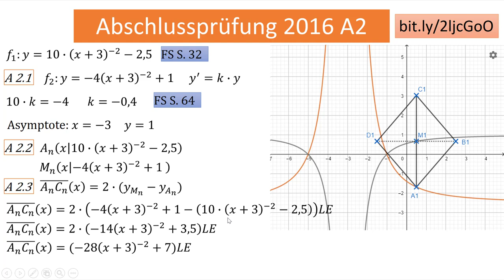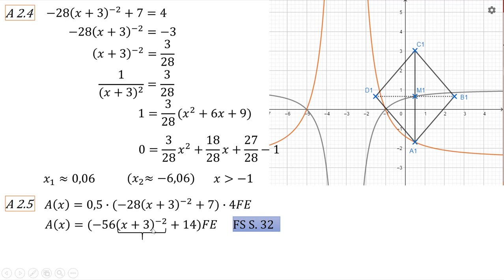AP (I) 2016 A2 (Funktion, Potenz)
Abschlussprüfung an bayerischen Realschulen im Zweig I. Eine Potenzfunktion. 2016 A (9 Punkte)